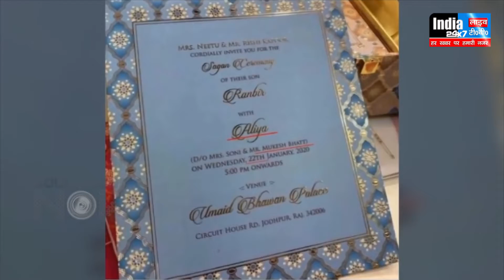मनोरंजन की दुनिया से खबर